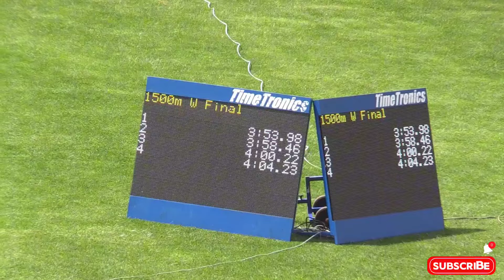Incredible Faith Kipyegon FASTEST 1500M In Africa! Kenyan Olympics Trials 2024